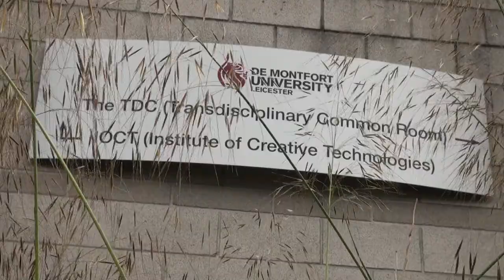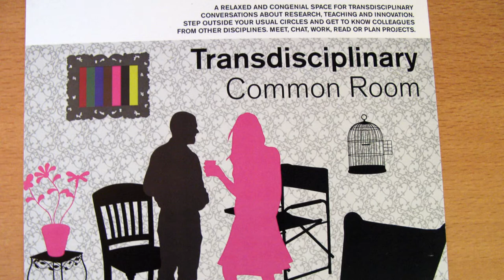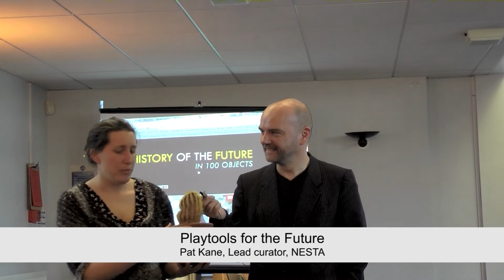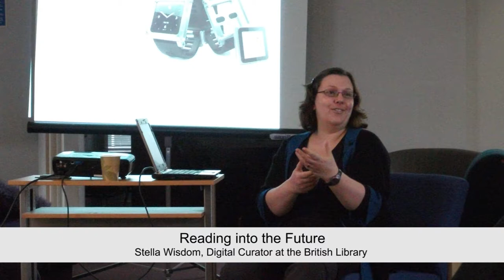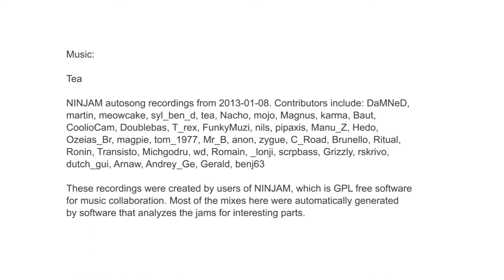DMU Transdisciplinary Common Room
The Transdisciplinary Common Room at De Montfort University provides a relaxed and congenial space for transdisciplinary conversations about Research, Teaching and Innovation. This short film made in 2013 by Lisa Gee and Tove Dalenius looks at the work of the Common Room.